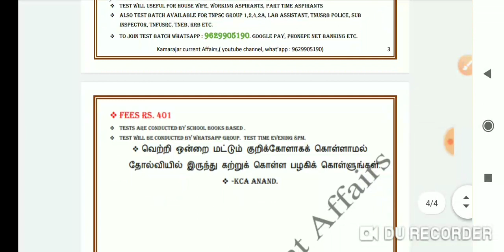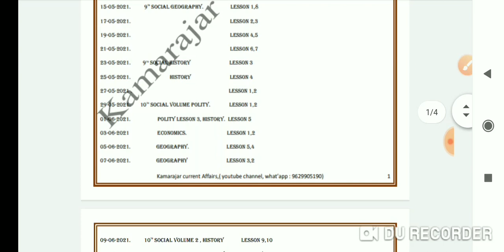💥🎀 Group 4 காலியிடம் விவரம் - Assistant, Junior Assistant, Typist , Steno Vacancy update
Test Group

This is valid for both new subscriptions and renewals.

*Offer valid only till April 30, 2021, 11:59PM*

குறிக்கோள்: Group IV & VAO 2021 தேர்வுக்கான முழு தொகுதி பாடம்: ஆரம்ப நாள்: ஏப்ரல் 28

1. தொகுப்பின் காலம்: 6 மாதங்கள்
2. இந்த பாடநெறி டிஎன்பிஎஸ்சி குரூப்-II முதன்மை தேர்வுக்கான அனைத்து பாடத்திட்டத்தை உள்ளடக்கும்
3. Unacademy டிஎன்பிஎஸ்சி தளத்தில் உள்ள சிறந்த கல்வியாளர்களால் வகுப்புகள் நடத்தப்படும்
4. நேரடி சந்தேகம் தீர்வு வகுப்புகள்
5. வகுப்பு தமிழிலும், குறிப்புகள் தமிழிலும் வழங்கப்படும்

*Offer valid only till today April 28, 2021, 11:59PM*